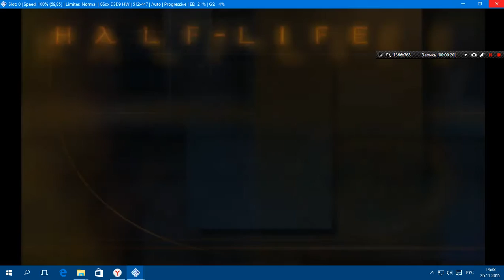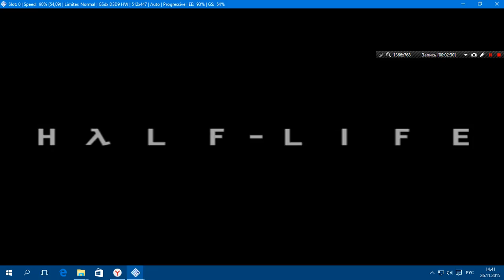PCSX2 Emulator PS2 (Half-Life)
Пробный запуск эмулятора и игры Half-Life. Никак не могу разобраться с RPCS3 (PS3) не получается ничего там запускать, решил на плойке 2 испробовать что нибудь